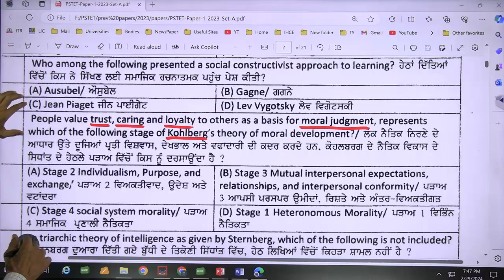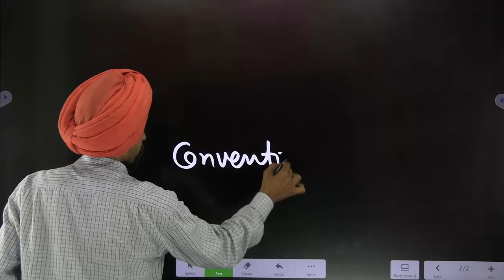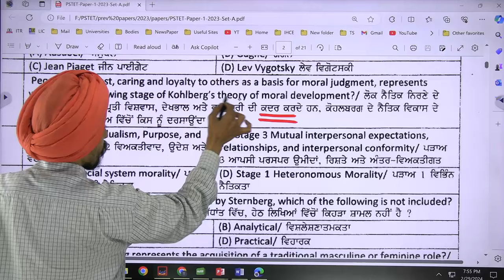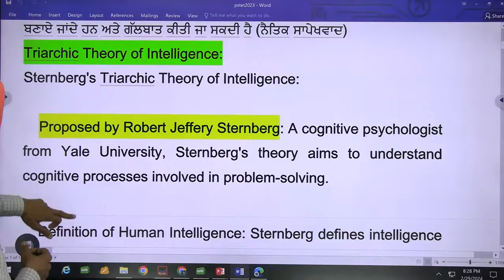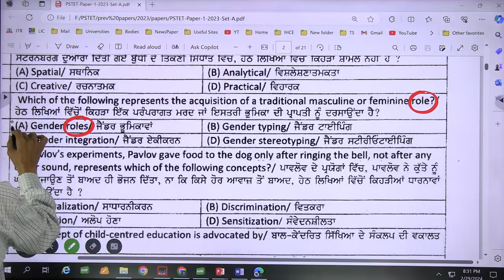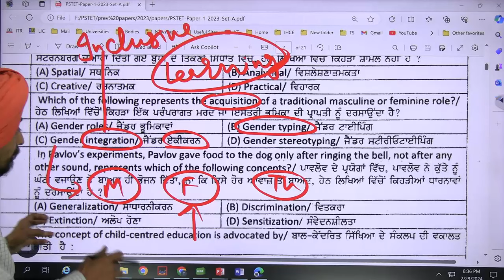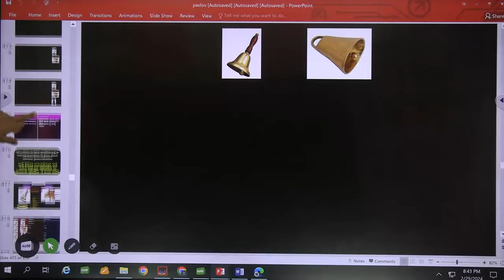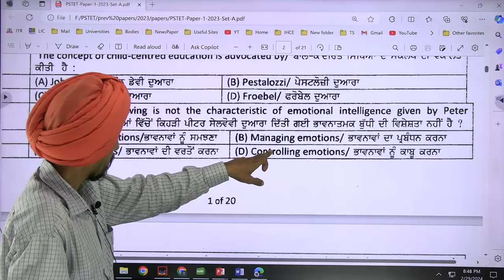PSTET PYQ 2023 PART 2 CDP ਬਾਲ ਵਿਕਾਸ ਅਤੇ ਸਿੱਖਿਆ ਸ਼ਾਸਤਰ l Dr. Tirath singh l Learn to Actualize